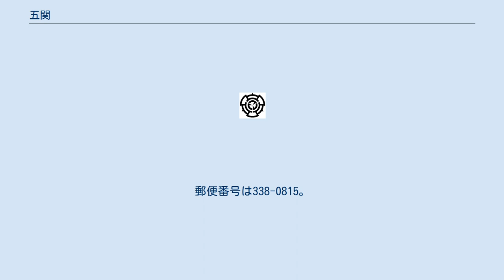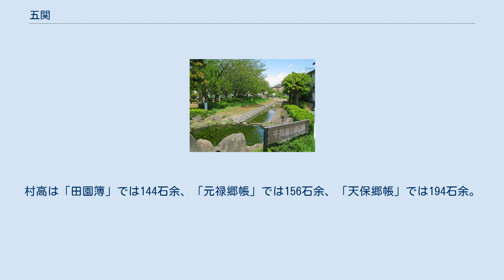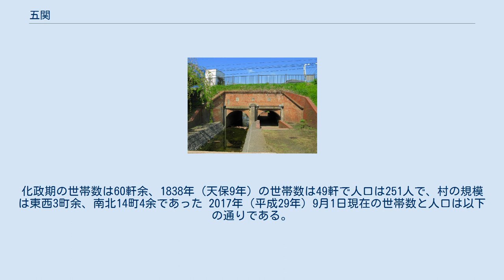五関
日本 」 埼玉県 」 さいたま市 」 桜区 」 五関 五関（ごせき）は、埼玉県さいたま市桜区の大字。
 さいたま市桜区西部の沖積平野に位置する。
地区の東側を大久保領家や上大久保（飛地）、南側を下大久保や上大久保（飛地）、西側を塚本や神田（飛地）、北側を宿や神田と接する。
全域が市街化調整区域である。
周辺に鉄道駅も無いことから、農地として利用されることが多く、主要な通りに近い南部に住居が集住している。
また学校用地を確保しやすかったこともあり、学校施設が集中している。
荒川河川敷周辺に飛地が複数ある。
 鴨川が旧入間川の流路だったころは、現在の大久保排水路へ西に蛇行し、すぐに現在の堤防付近で東にUターンし、千貫樋の流れがある辺りを流れ、対岸の現在の作田排水路方面に北上していった。
また埼玉県立浦和北高等学校周辺には流路跡に窪みがあり水田として利用され、その脇に自然堤防あり、宅地として利用されている。
このように、宅地化があまり進んでいないことから、排水路などに往時の面影を見つけることが容易になっている。
 千貫樋 もとは江戸期より存在した武蔵国足立郡植田谷領に属する五関村で、古くは水判土荘に属していたと云われている。
持添新田を八貫野に領していた。
村高は「田園簿」では144石余、「元禄郷帳」では156石余、「天保郷帳」では194石余。
助郷は中山道大宮宿に出役していた。
化政期の世帯数は60軒余、1838年（天保9年）の世帯数は49軒で人口は251人で、村の規模は東西3町余、南北14町4余であった 2017年（平成29年）9月1日現在の世帯数と人口は以下の通りである。
 鉄道は敷設されていない。
浦和駅・北浦和駅方面へのバス路線（国際興業バス・西武バス）がある。